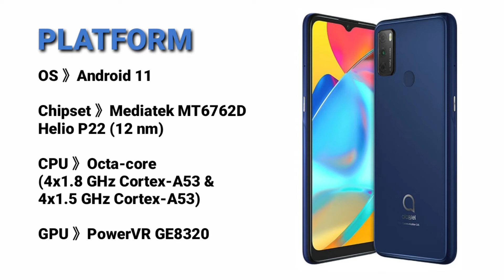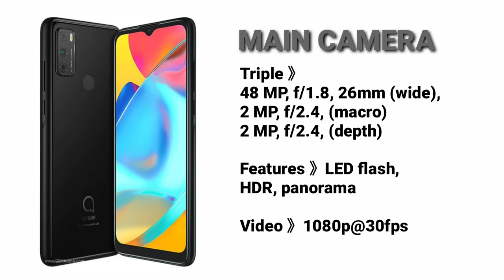alcatel 3L (2021)//Budget Phone//Full Specs & Price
Alcatel 3L.
Enthrall and amaze with videos and pictures taken by the 48 MP AI Triple Cam.

Enjoy enhanced binge-watching and view gorgeous, razor-sharp photos with the crisp 6.52-inch HD+ Vast Display.

Always capture the perfect moment with AI Scene Detection 2.0, which can detect 22 different scenes and automatically adjust camera settings so every shot stands out.

Scroll all night and day with the long-lasting and durable 4000mah Battery.
Preserve battery life with the Smart Manager feature and keep your day going without the need for a charger.

Experience fast performance with the Octa-Core processor and 4GB of RAM.